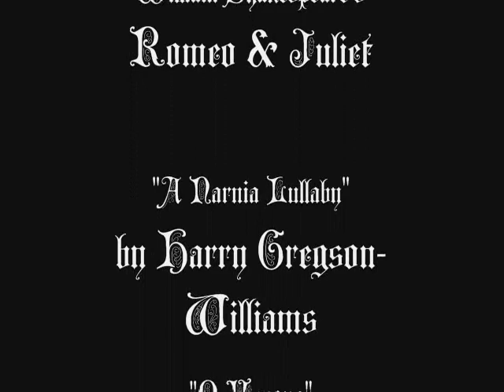Romeo & Juliet Trailer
This is a fanmade Romeo & Juliet trailer that I created for a school project. Clips are from the 1968 version.  The songs used are "A Narnia Lullaby" and "O Verona". Hopefully I'll get an A!